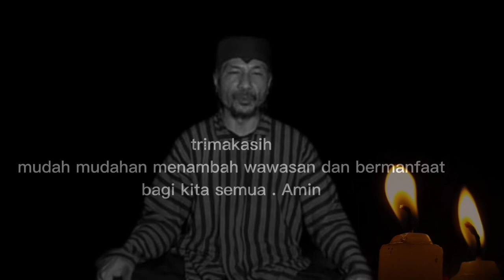Membeli barang agar selamat & berkah.dengan hari baik ini.(@Mbah Yadi Channel)